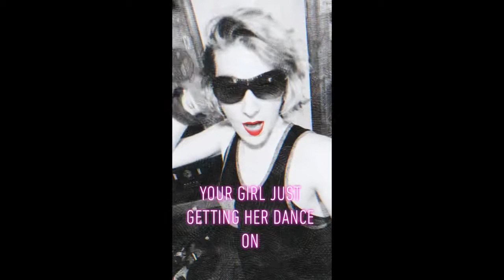Dancing To Just Dance- Lady Gaga